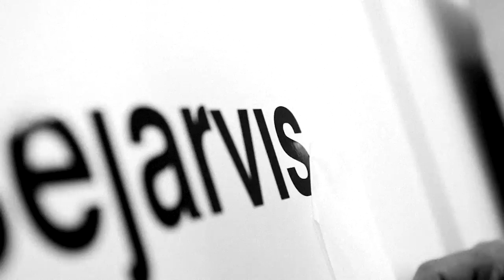Bravery & Authenticity in a Digital World /w Brené Brown | Chase Jarvis LIVE | ChaseJarvis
Chase Jarvis welcomes author, scholar, and public speaker Brené Brown to the studio to discuss how failure, heartbreak, or loss can unlock creativity and your biggest successes in life.

Timestamps:
0:00 Chase Jarvis Live Intro
0:32 Introduction
0:59 Contest Winners
1:37 Welcoming Brené Brown
2:42 Brené's Trilogy: The Gifts of Imperfection, Daring Greatly, & Rising Strong
6:16 Daringly Greatly Quote by Theodore Roosevelt
9:28 The Tenacity of Creatives
13:03 Neurobiological Process of Making Up a Story
20:48 Chris' Example Response to a Difficult Situation
25:18 Step 1. Reckon With Emotion
26:25 The Process of Rising Strong
27:25 How do you know you're in emotion?
29:00 Step 1. Reckon With Emotion (cont.)
30:01 Step 2. Confront Your Own Ideas
35:45 Step 3. Rising Stronger Every Time
37:25 Ignoring the Voice in Your Head
40:06 Do you have advice for your 25-year-old self?
42:45 Chris' Advice: Find a Picture That Only You Can Take
44:34 Authentically Confronting Others & Combating Fear
52:51 Advice on Fear of Failing
55:35 How do you start saying kind things to yourself?
57:41 Brené's Funny "Bless Your Heart" Comment & Relation to Sympathy
1:01:01 Tips on Idea Expansion
1:03:15 Trust Through the Lens of Rising Strong
1:07:42 Living Big: Integrity, Boundaries, & Generosity
1:15:22 What happens when people we love can't adapt to our change?
1:18:29 Thank You to Brené
1:20:47 List of Receivers for Signed Book Copies
1:21:50 Outro